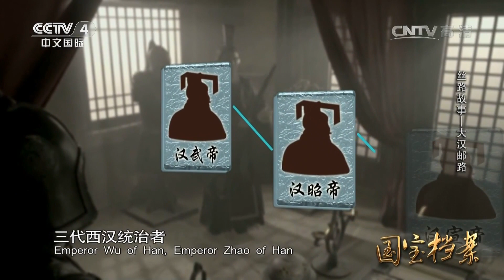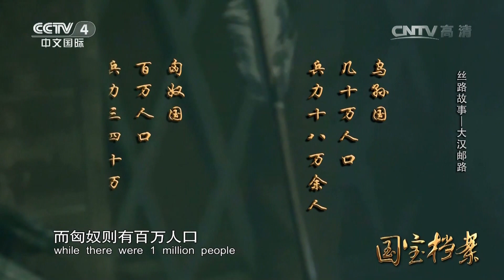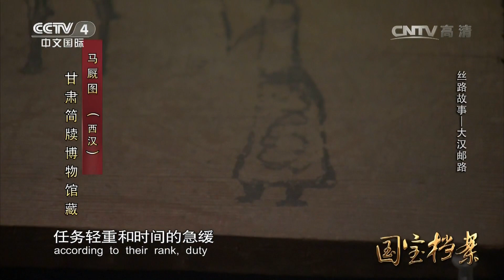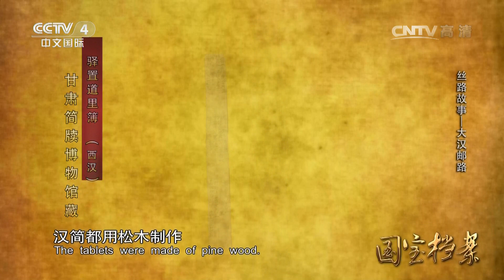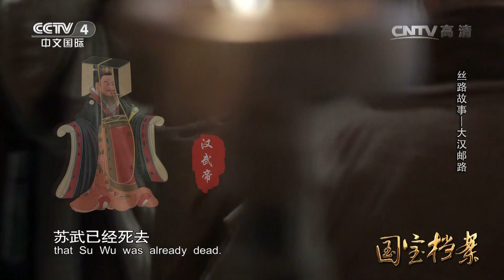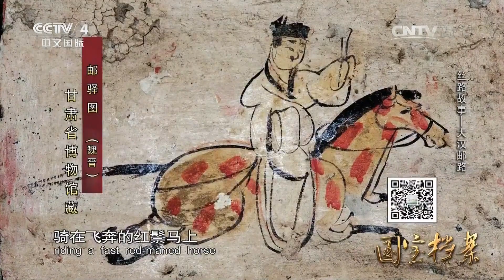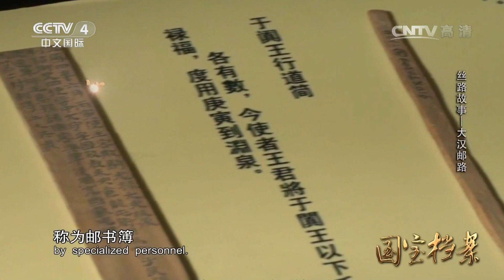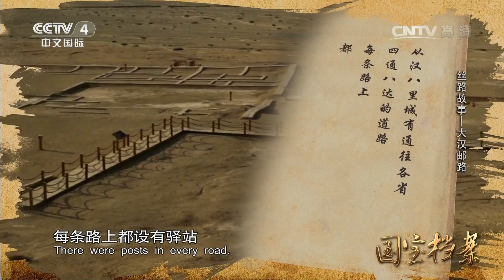《国宝档案》 20161027 丝路故事——大汉邮路 | CCTV-4